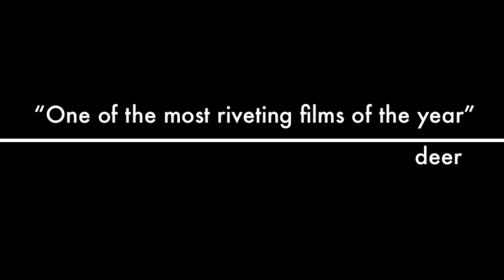Hunt Master Trailer